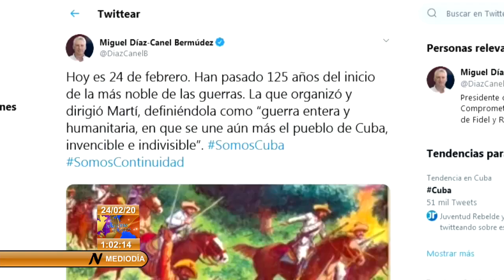Recuerda Miguel Díaz-Canel reinicio de las luchas por la independencia y primer referendo constituci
El presidente de la República de Cuba, Miguel Díaz-Canel Bermúdez, resaltó este lunes en su cuenta en Twitter varios momentos de nuestra historia de gran relevancia. (Sistema Informativo de la Televisión cubana).